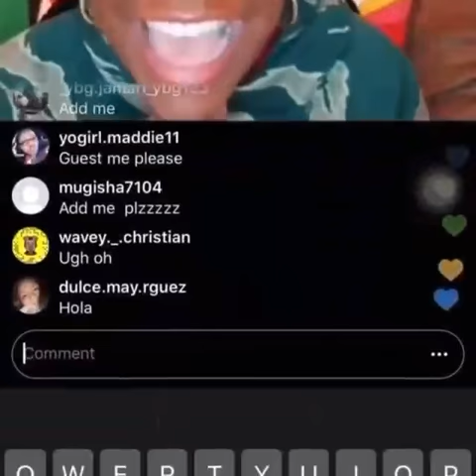Trinteestokes dragged on live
Trinteestokens K.C undercover actress gets dragged on live